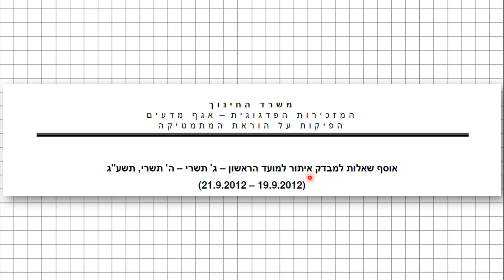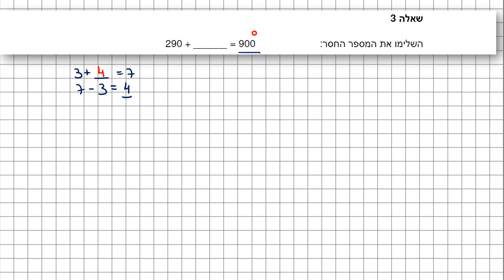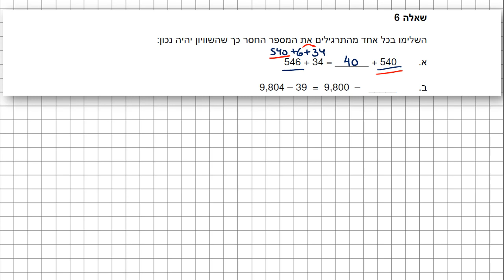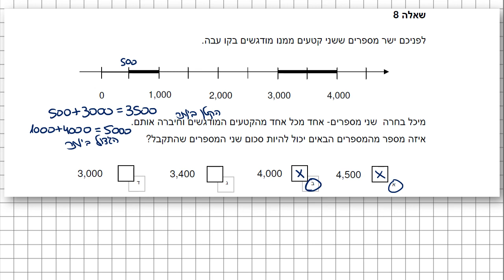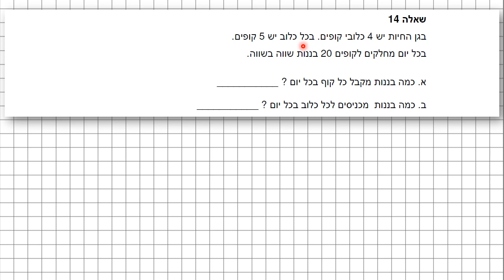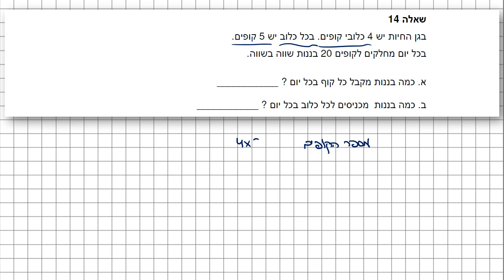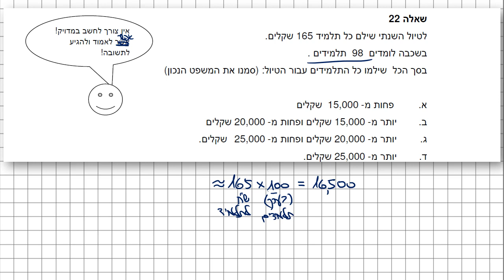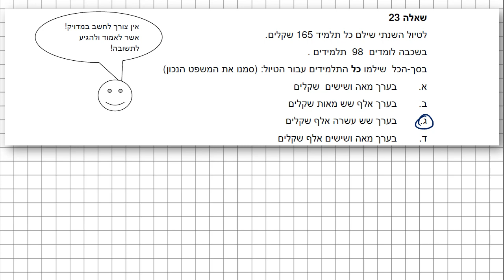כיתה ז - שאלות למבחן איתור מתקשים במתמטיקה | מועד ראשון משנת 2012 | משרד החינוך | מפמ"ר | חלק 1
כיתה ז' הינה כיתה הטרוגנית בה משולבים כל התלמידים בשכבה באופן שווה.
יחד עם זה ידוע לנו כי יש תלמידים שמגיעים לכיתה ז' עם חסרים וקשיים ועלינו לקדם כל תלמיד לפחות לרמת הכיתה.
בכל שנה בשנים האחרונות, התקיים מבדק איתור שמטרתו הייתה איתור קשיים של תלמידים בכניסה לכיתה ז'. מבדק האיתור נוצל גם לשיבוץ להקבצות. השנה, נקיים מבדק איתור שמטרתו הבלעדית היא איתור קשיים ותכנון דרכי פעולה לטיפול בהם.
מבדק האיתור יבדוק ידע בסיסי בלבד ומתוצאותיו ניתן יהיה לאתר את הקשיים של התלמידים ולטפל בהם אם באופן פרטני ואם במסגרת הכיתה באמצעות הוראה דיפרנציאלית.
אין צורך לשתף במבדק תלמידים שמתגלים כתלמידים חזקים כבר בתחילת כיתה ז'.
בהצלחה לכולם
נרית כץ
מפמ"ר מתמטיקה על יסודי
ניצה שיאון
מדריכה ארצית חטיבת ביניים
(מתוך אתר המפמ"ר)

מרכזי אימון של דני בן יצחק:
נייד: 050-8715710